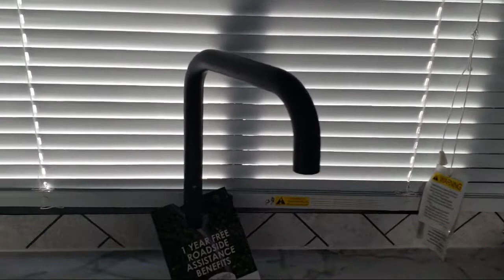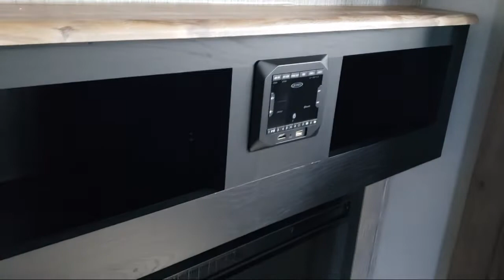2022 Coachmen Rv Freedom Express Ultra Lite 252RBS Sacramento Fairfield Rancho Cordova Yuba City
2022 Coachmen Rv Freedom Express Ultra Lite 252RBS Stock Number: FO9829 Vin:5ZT2FEPB6NW025368.

Folsom Lake RV is proudly serving Sacramento, Fairfield, Rancho Cordova, Yuba City, and San Fransisco.
Give us a call at or visit our for more information about this or any of our other vehicles.

Folsom Lake RV
11373 Folsom Blvd